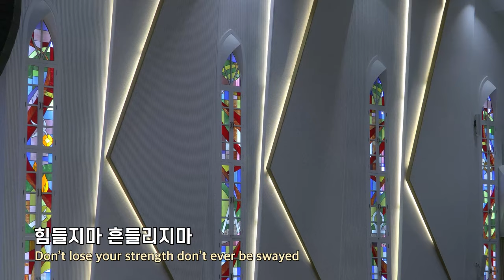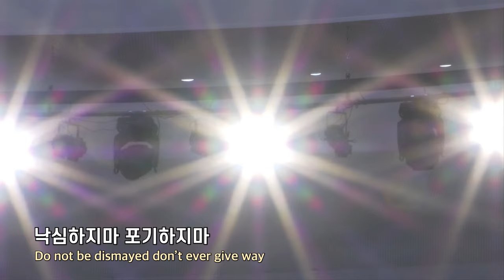20240714 대구하나교회 3부예배 찬양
00:00   주일 3부예배 찬양
00:48   1. 성삼위 하나님
09:00   2. 그리스도로 행복해요
13:59   3. 믿음으로 꿈을 키워요
16:34   4. 렘넌트 237, 치유, 서밋의 지도자

- 1부 예배                             주일 오전 09 : 00
- 2부 예배                            주일 오전 11 : 00
- 3부 예배                            주일 오후 16 : 00

- 1st Service (SUN)                                       09 : 00 am
- 2nd Service (SUN)                                     11 : 00 am
- 3rd Service (SUN)                                      16 : 00 pm